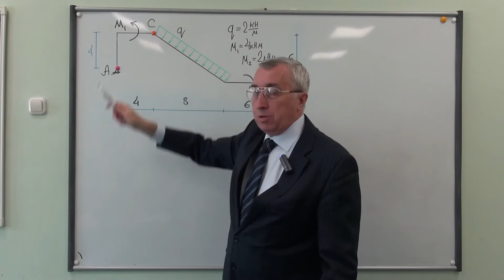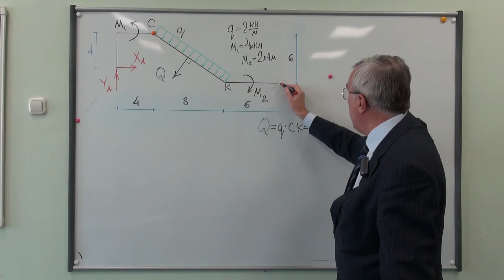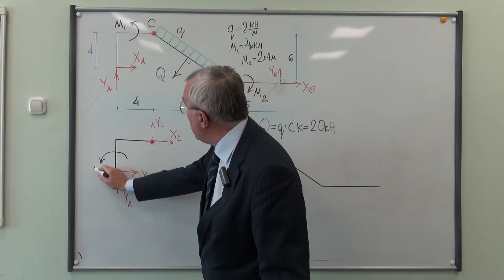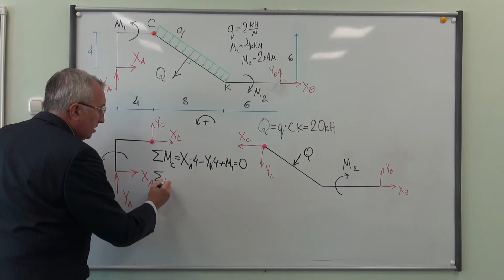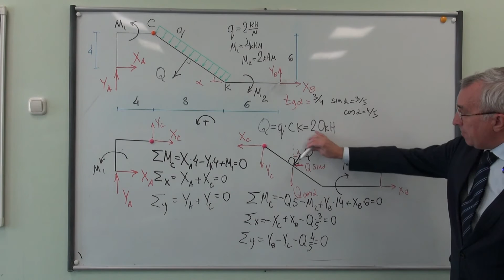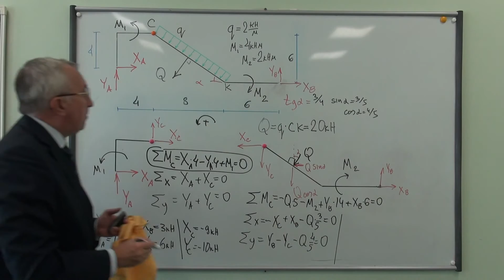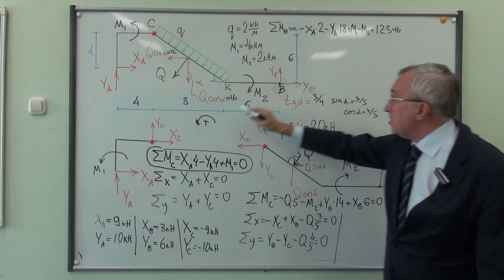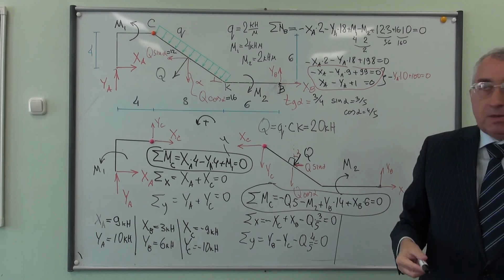Составная рама с распределенной нагрузкой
Пример из сборника задач "Кирсанов М.Н. Теор.механика. Сб.задач. М.:Инфра-М, 2014".  Составная рама из двух частей, на которую действует распределенная нагрузка и две пары с моментами M_1, M_2. Реакции опор находим из системы 6 уравнений и 6 неизвестных или из двух систем по два уравнения с Xa, Ya или Xb, Yb. Ответы целочисленные, как и все задачи из указанного сборника.